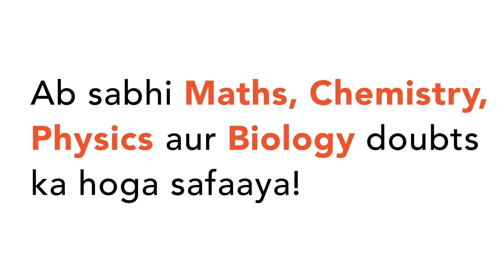"The average of five consecutive numbers is `x`. If the next two numbers are also included,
"The average
 of five consecutive numbers is `x`
. If the
 next two numbers are also included, how shall the average vary?
(a) It
 shall increase by 1 (b) It shall
 remain the same
 shall increase by 1.4 (d) It shall
 increase by 2"